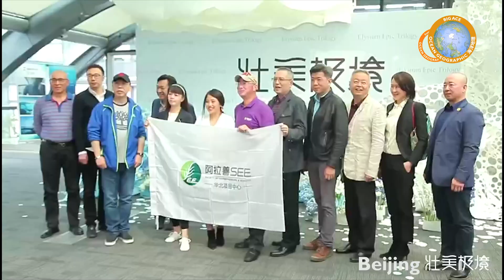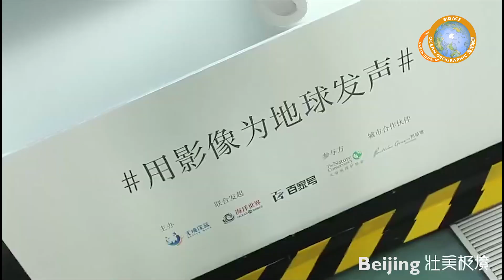You are Invited to Apply to join BIG ACE - the Bears Ice & Glaciers Arctic Climate Expedition 2025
YOU CAN BE A CATALYST FOR CHANGE.
This can be your Legacy. Apply to join BIG ACE. As a member of an elite team, you will have the opportunity to give your expertise and voice to the noble mission of preserving the Arctic Wilderness, to ensure a healthy habitable planet for future generations. Seize this opportunity to make a meaningful difference and be an Ambassador for the Arctic.

BIG ACE - THE BEARS, ICE, GLACIERS, ARCTIC CLIMATE EXPEDITION, JUNE 2025
AN EPIC CLIMATE CHANGER PROJECT BY OCEAN GEOGRAPHIC
CELEBRATING DR SYLVIA EARLE'S 90TH

"BIG ACE - the Bears, Ice, Glaciers, Arctic Climate Expedition, June 2025" is a monumental project conceived by Ocean Geographic to celebrate the lifetime achievements of Dr. Sylvia Earle. 2025 is Sylvia’s 90th birthday year. This epic project calls for an assemblage of 110 global citizens on a mission to the Arctic, the frontlines of climate change. Each participant will use their SUPERPOWER to be a VOICE for the imperiled polar bears, walruses, Ivory gulls, puffins, glaciers, and sea ice threatened by climate change.